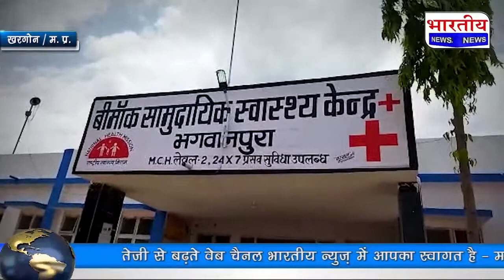खरगोन जिले के भगवानपुरा शास्कीय अस्पताल मे जन सहयोग से आई आक्सीजन मशीन..